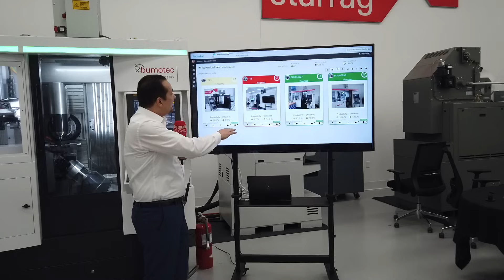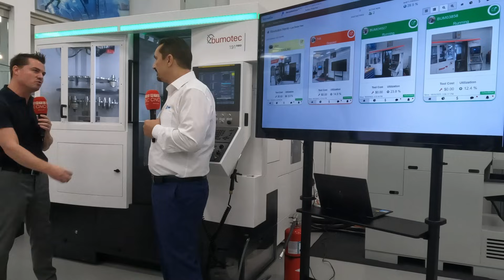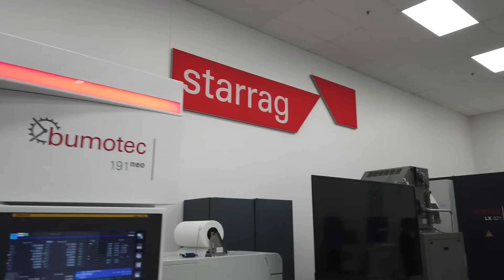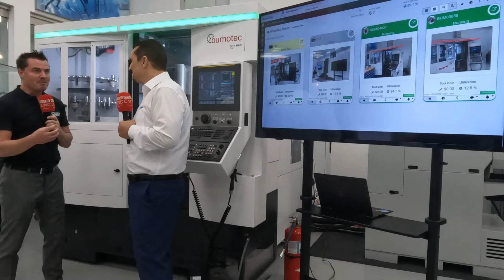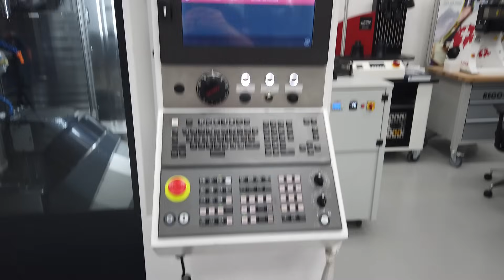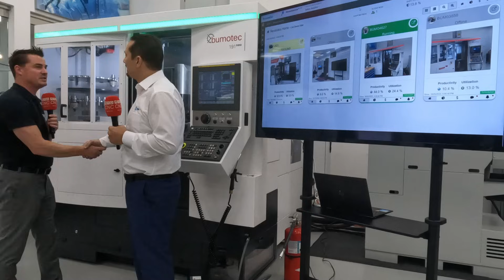Unlock the future of your machine shop with TAMS - True Analytics Manufacturing Solutions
Do you want to see what the future of your machine shop looks like? It’s time to be a part of TAMS – True Analytics Manufacturing Solutions!

MTDCNC’s Tony Gunn gets to learn more from Michael Meyer of TAMS, a company that serves as the IoT partner for world-leader Starrag. We all know Starrag machines are designed to add productivity to shop floors, and TAMS can help take that productivity to the next level by helping customers increase machine tool utilisation, become more flexible, free up more time, and make more money! Watch this video to find out how this machine monitoring technology can connect with almost any device and any controller to show you the entire shop floor on one screen.

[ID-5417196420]